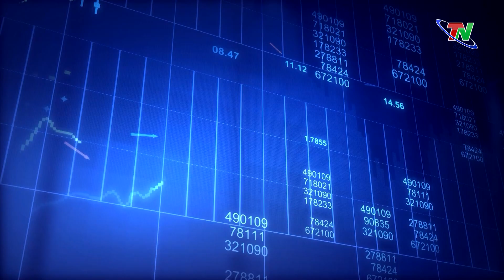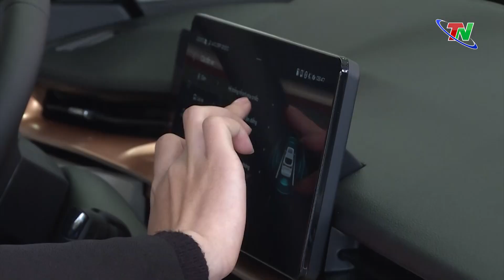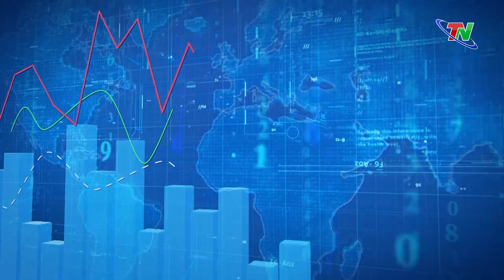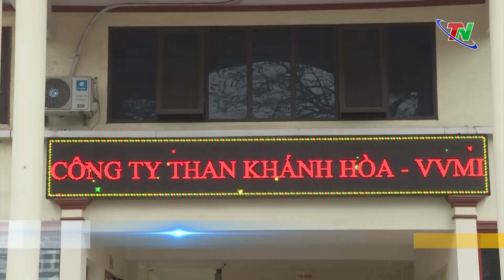Chuyên mục Thương hiệu thị trường | Cửa thông minh tự động: xu hướng của thị trường hiện nay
Cửa thông minh tự động hiện nay đã có độ phủ rộng khắp cả nước, đặc biệt là các thành phố lớn đang phát triển, với mật độ các căn hộ cao cấp, căn biệt thự được xây dựng ngày càng nhiều thì nhu cầu lắp cửa thông minh nhằm giản tiện thao tác và tối ưu tính bảo mật, an toàn cho ngôi nhà đang được rất nhiều người lựa chọn.